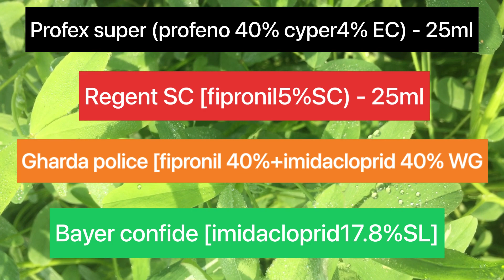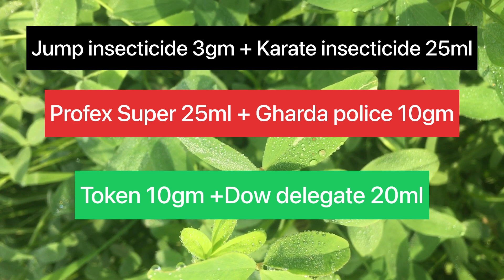ब्लैक थ्रिप्स कंट्रोल | black thrips control best Insecticide | black thrips control in chilli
ब्लैक थ्रिप्स कंट्रोल | black thrips control best Insecticide | black thrips control in chilli |ब्लैक थ्रिप्स कंट्रोल | black thrips control best Insecticide | black thrips control in chilli |